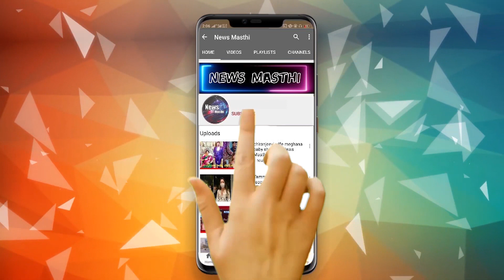Rahul Sipligunj Celebrating Diwali With His Parents | Bigg Boss Rahul Sipligunj | News Masthi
Rahul Sipligunj is an Indian songwriter, playback singer, folk singer and independent musician, who predominantly works in Telugu film industry. Moreover, he is popular for his Telugu folk song Magajaathi on YouTube.

He started his career with online music videos on YouTube. He co-produced, wrote and sang songs like Mangamma, Magajaathi, Makikirkiri, Poor boy, Daawath, Galli Ka Ganesh, Doorame, Jai Bhajrang etc. are huge online hits. Some of the biggest hits by September 2019 on YouTube are Galli ka Ganesh with 40 million views, Maakikirkiri with 32 million views, and Mangamma with 15 million views.

His first song was, Harish reddy, for the movie Josh at the age of 20 in 2009. He became popular in Tollywood with his songs like in Dammu, Vaastu baagundhi, Eaga, Racha, Chal Mohan Ranga Pedda Puli. In 2019, he participated in the reality show Bigg Boss Telugu Season 3.

On 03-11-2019, he became the winner of Bigg Boss Telugu 3.